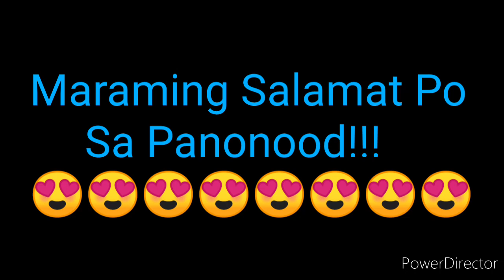STL PANGASINAN RESULT TODAY 1ST DRAW DECEMBER 27, 2022 12PM RESULT